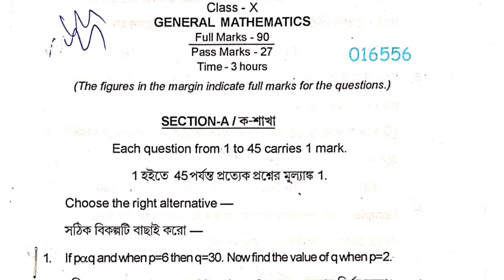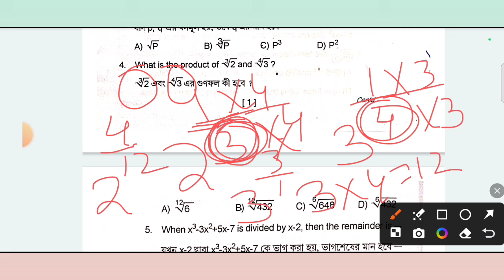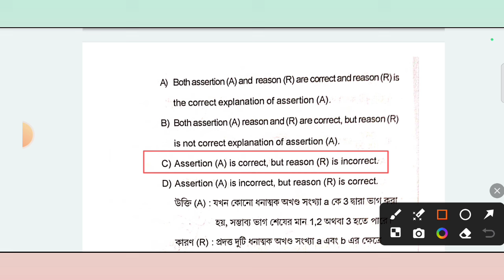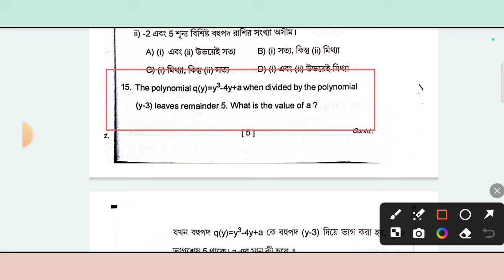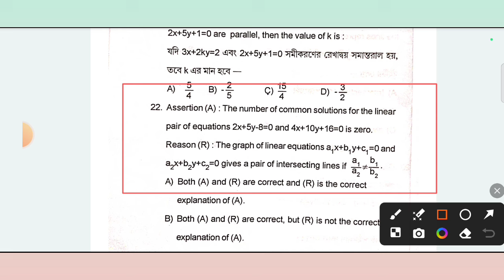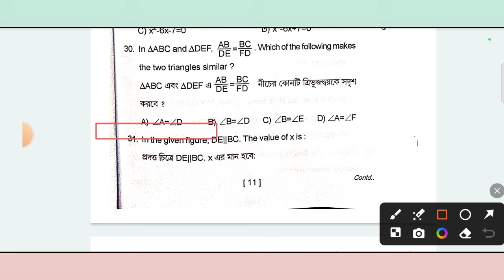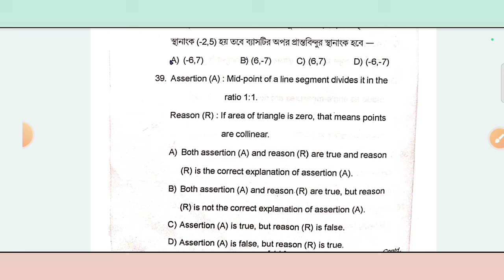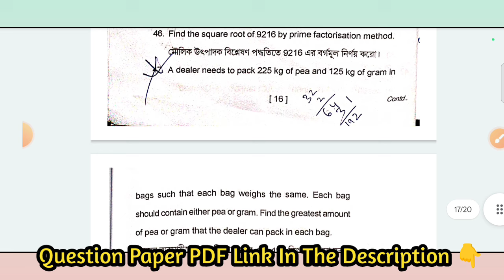Class 10 Mathematics Half Yearly Question Paper 2024 Solved | Karimganj District | SEBA | HSLC 2025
In This Video I Discussed About Class 10 General Mathematics Common/Most Important Questions Answer For Half Yearly/Pre-Final/HSLC 2024-25 Exam : In The Simple Bengali Language.

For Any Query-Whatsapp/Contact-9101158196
_Key Words:-
HSLC 2025
Class 10 Half yearly examination 2024 general maths question paper with answers Class X Model paper 2024
Karimganj District Exam 2024
Cachar District Exam 2024
Hailakandi District Exam 2024
Class 10 Half yearly examination 2024 g maths question karimganj district solution
class 10 mathematics half yearly question paper 2024 nagaon district
Hslc 2024 karimganj important questions answer
class 10 half yearly question paper 2024 maths pdf
class 10 half yearly question paper 2024 mathematics seba
Mathematics district class 10 Mathematics question paper 2024 half yearly exam
Mathematics class 10 half yearly question paper 2024 with answers
half Yearly question paper class 10 seba
seba half yearly class 10 Mathematics question paper 2024
class 10th Mathematics half yearly question paper 2024 full solution
Hslc 2024 Mathematics questions seba board Assam
Class 10 Mathematics Half Yearly Question Paper 2024 | SEBA | HSLC 2025 science Important Questions
                            ~~ ধন্যবাদ~~